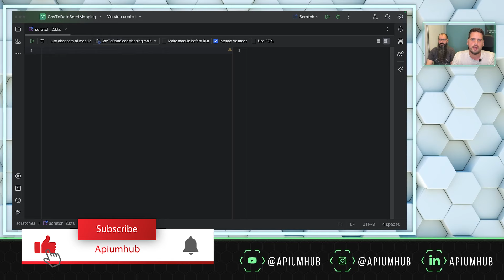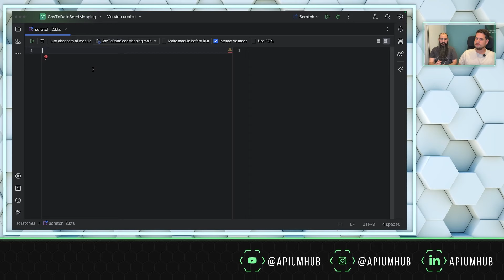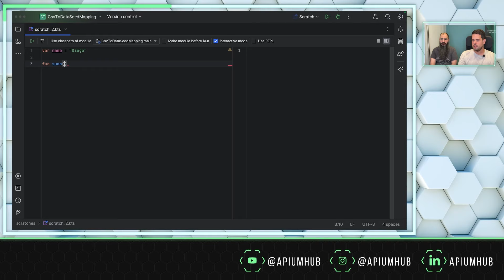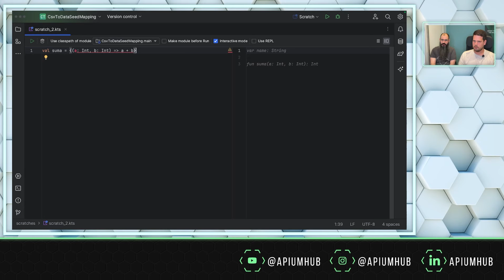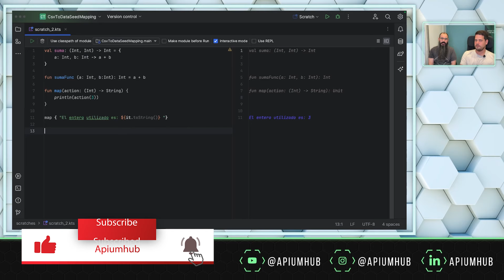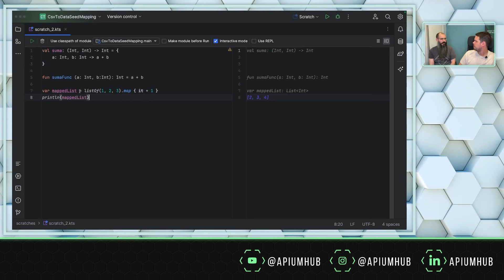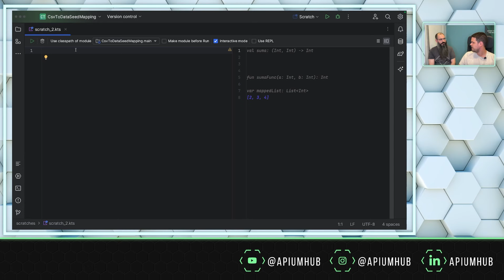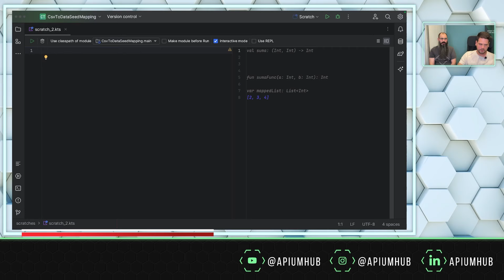💥Aprende PROGRAMACIÓN FUNCIONAL: Qué es y cuándo usarla 💪💪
🙋‍♂️ Te damos la bienvenida a esta serie en la que cada jueves Diego y Eric explicarán en qué consiste la programación funcional, así como qué operadores son los más comunes, y cómo se implementan.

✍🏻 La programación funcional es un paradigma en que se tratan las funciones como ciudadanos de primera clase.  ¿Qué significa eso? Básicamente, en la programación funcional, las funciones se pueden almacenar en variables, pasarse como argumentos a otras funciones y devolverse como resultados. Es como si las funciones fueran como piezas de Lego que puedes combinar y reutilizar de muchas maneras.

Ahora bien, ¿para qué puede ser útil? La programación funcional es genial para hacer que tu código sea más claro, fácil de entender y menos propenso a errores. Al tratar las funciones como piezas independientes y desacopladas, puedes escribir funciones más pequeñas y fáciles de probar. Además, la programación funcional se presta bien para la concurrencia y paralelismo, lo que significa que puedes hacer que tu código se ejecute más rápido en sistemas multicore sin volverte loco.

😎 La semana que viene, aprende a transformar listas usando map.
Apiumhub is a software development hub that solves complex problems with high-quality solutions. Our purpose is to build scalable software to help our clients strengthen their businesses with powerful technology. Large and well-known companies have trusted us including Inditex, Mango, Bitpanda, Nestle, Axa, Tous, Adidas and more.

Our services include web development, mobile app development, devops, quality assurance and software architecture. In addition to offering these services, we have a learning platform called ApiumAcademy where we offer customized courses.

We have two digital products. VYou, a user management and access management solution and Koople, a Feature Flags tool. Both developed by developers for developers.

Every year, we host the Global Software Architecture Summit (GSAS). An event that brings together hundreds of software architecture experts interested in learning, sharing, and connecting. Successful industry professionals such as Mark Richards, Neal Fords & Carola Lilienthal have attended our event as speakers.
Social:
00:00 Introducción
01:15 qué es la programación funcional
03:48 Side effects
07:36 High-order functions (funciones de orden superior)
14:05 Map sobre una lista
16:18 Programación funcional objetc-oriented
20:21 Despedida